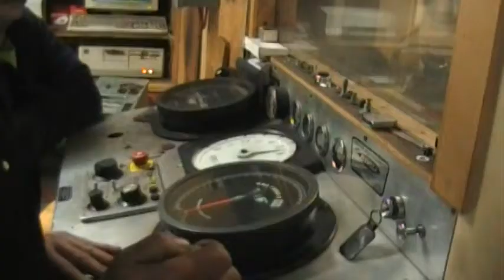Swims Point Stinger - Black & Yellow